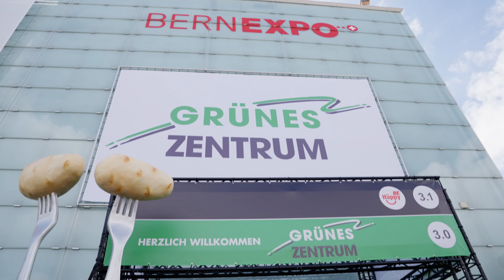BEA 2023 – Highlights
Diese ersten Eindrücke und Highlights der 70. Ausgabe machen Lust auf mehr. Mehr BEA.